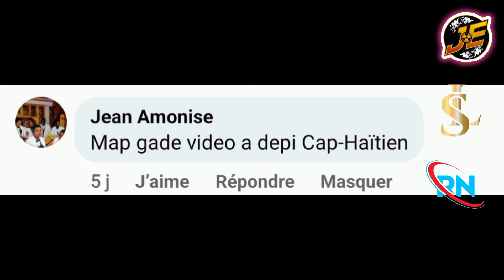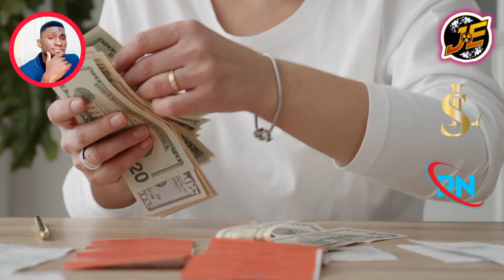Pajanm fè 3 bagay sayo nan fanmiw ankò 🧏 sepou byenw